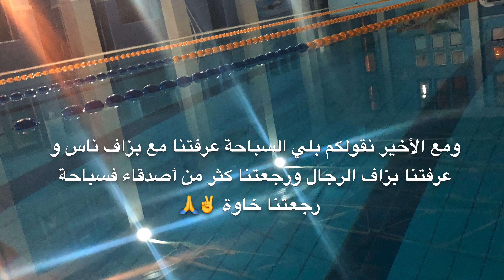Les deux ancien nageur de pso lounis et mahrez .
En fin Vlog a la piscine avec le Ex - nageur de pso lounis meghellet .
Tu veux nous encourager et ne rater aucune de nos nouvelle vidéo ? Abonnée toi sur cet chaîne